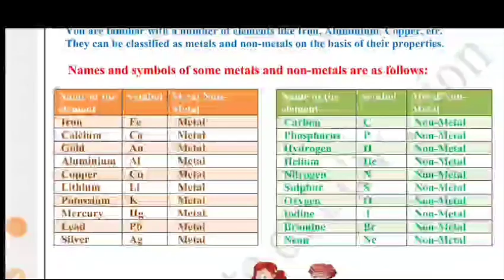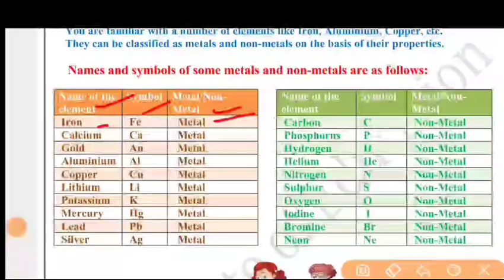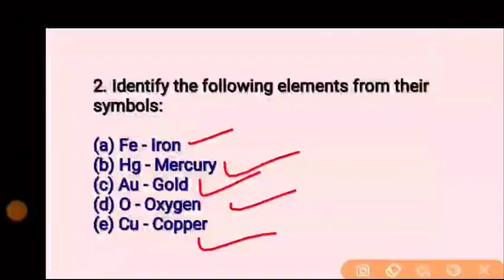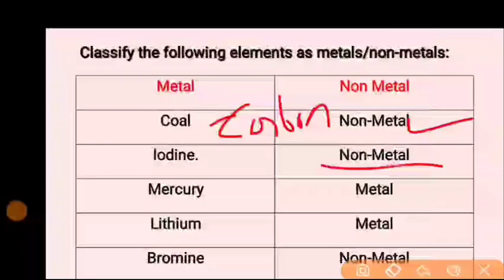Science Worksheet 7 Class 10 l Class 10 Worksheet 7 Science l 19 July 2021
1. Class 10 Science Worksheet 7
2. Metal and Non-Metal
3. Science Worksheet 7
4. DOE Worksheet 2021 science class 10
5. Worksheet 7 science solution
6. Metal and Non-Metal symbol